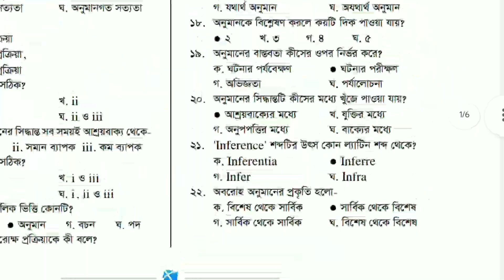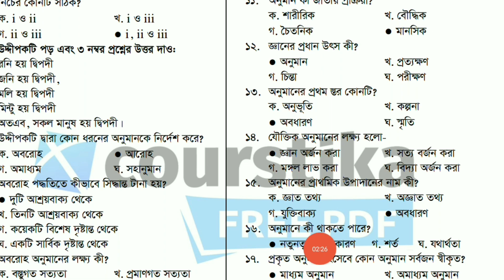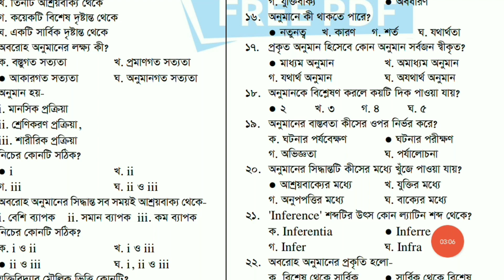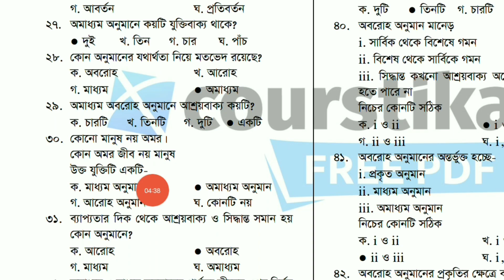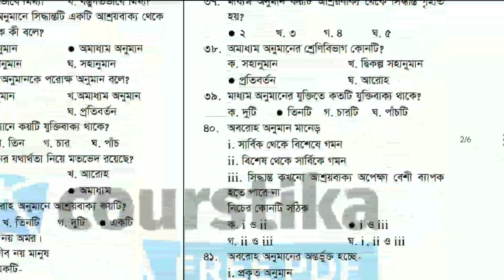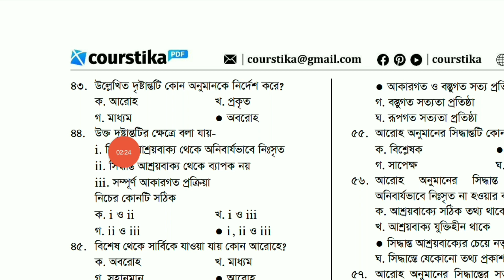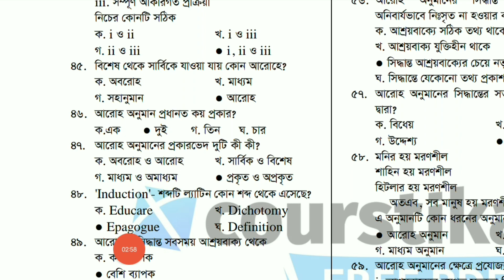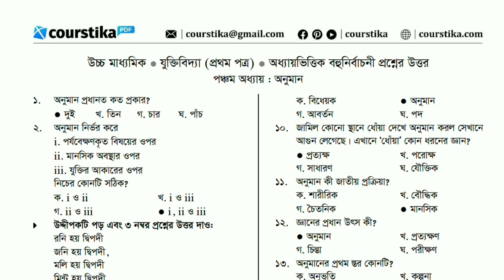যুক্তিবিদ্যা ১ম পত্র ৫ম অধ্যায় MCQ প্রশ্ন উত্তর || HSC 2024 Juktibidda 1st Paper Chapter 5 MCQ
যুক্তিবিদ্যা ১ম পত্র ৫ম অধ্যায় mcq প্রশ্ন ও উত্তর : শিক্ষার্থীরা, কোর্সটিকার আজকের এই ক্লাসে তোমরা juktibidda juktibidda 1st paper chapter 5 mcq প্রশ্ন ও উত্তর দেখতে পাবে।

তোমাদের যুক্তিবিদ্যা ৫ম অধ্যায়ের নাম হচ্ছে- অনুমান। এই অধ্যায়ের প্রশ্নের উত্তরগুলো পিডিএফ সংগ্রহ করতে নিচের লিংকটি অনুসরণ করো।

যুক্তিবিদ্যা ১ম পত্র ৫ম অধ্যায় mcq 2024
hsc যুক্তিবিদ্যা ১ম পত্র ৫ম অধ্যায় mcq
juktibidda 1st paper chapter 5 mcq
hsc logic 1st paper chapter 5 mcq
logic 1st paper 5th chapter mcq